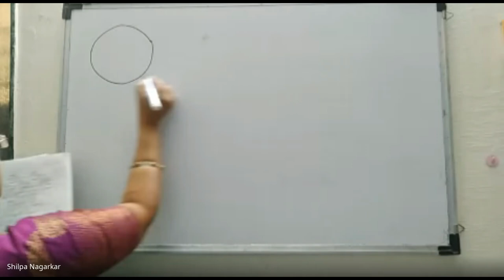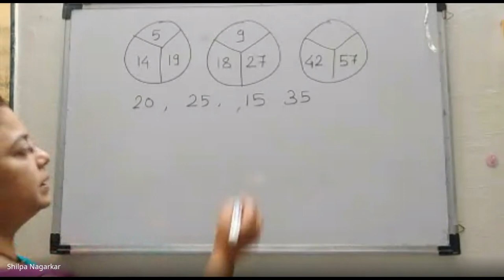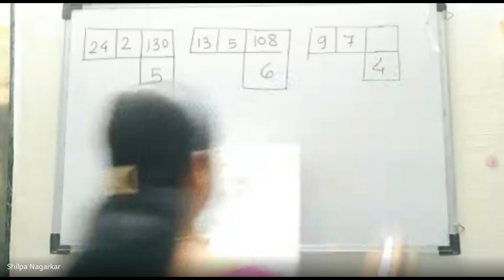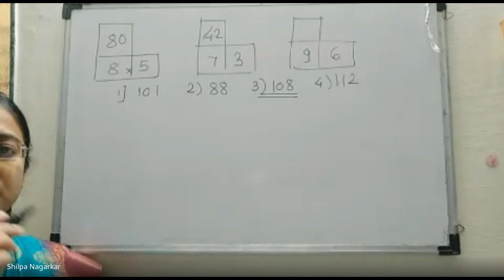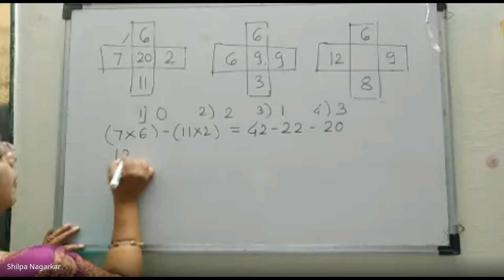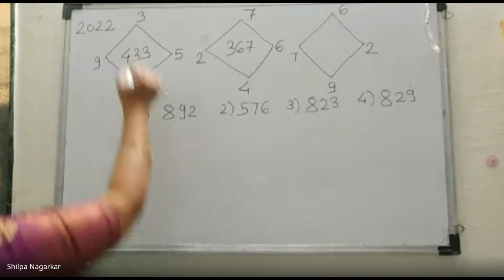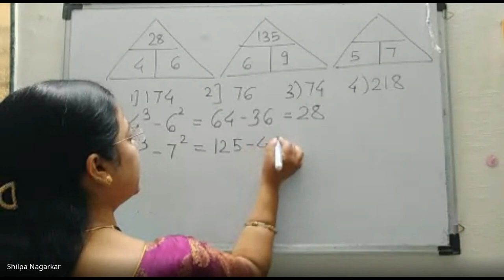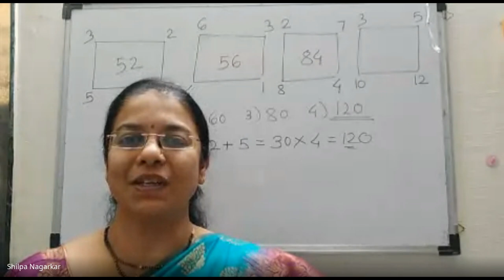शिष्यवृत्ती अहमदनगर ८ वी 2024 01 10 19 00 GMT+5 30